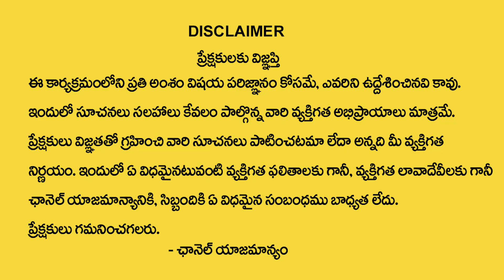Sri Guru Karunamaya About Lalitha Sahasranamam Proper Way To Read || SumanTV Prime